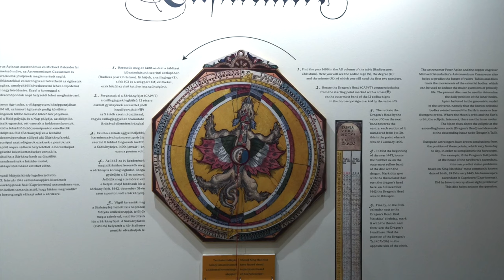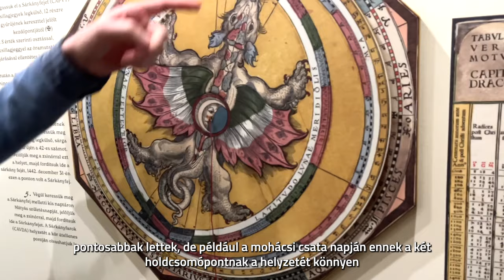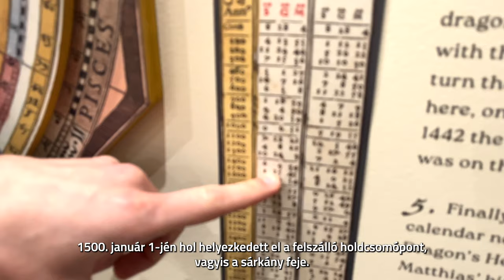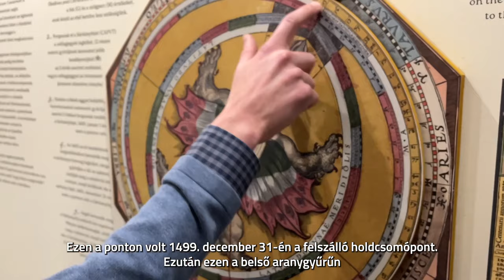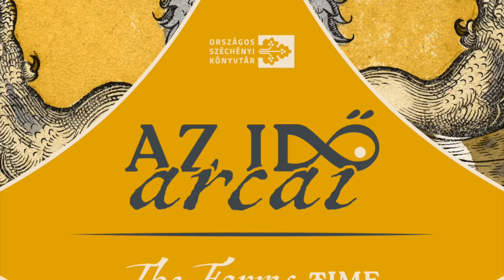Kipróbálható császári asztronómiakönyv Az idő arcai kiállításon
Szovák Márton bemutatja az Apianus kiadványából készült, bárki által kipróbálható csillagászati eszközt.

A császár asztronómiakönyvét Az idő arcai kiállításon ma már a legkisebbek is kipróbálhatják. A ritka és nagy értékű csillagászati számításokat segítő kiadvány – amelyből Magyarországon mindössze két példány van – visszarepít minket abba az időbe, amikor még országok sorsa dőlt el azon, hogy az égitestek éppen milyen helyzetben álltak.

Astronomicum caesareum, Ingolstadt, Petrus Apianus, 1540. OSZK RNYT, Ant. 216.

Az idő arcai című kiállítás innovatív és családbarát módon mutatja be az antik és a keresztény kultúra időfelfogását: a kalendáriumok, krónikák, képeslapok és fényképek mellett gyermekek számára is kipróbálható, kézzel fogható és digitális különlegességek várják a látogatókat, akik egyéb kincsek mellett a páratlan Pannonhalmi Hóráskönyvvel és Liszt Ferenc zsebnaptárával is megismerkedhetnek.

A tárlat 2024. április 12-étől július 13-áig, keddtől szombatig 10 és 18 óra között tekinthető meg
(pénztárzárás: kedd–csütörtök 17 óra, péntek–szombat 18 óra).

Teljes árú jegy: 1200 Ft
Családi jegy 4 főre: 3000 Ft
Olvasójeggyel rendelkező látogatóink ingyenesen nézhetik meg a kiállítást.

Tárlatvezetés (igényelhető): 3000 Ft/csoport
Iskolai csoportok számára a látogatás ingyenes.

Az egyedülálló kiállítás célja bemutatni ünnepeinket, a hétköznapokból kiemelkedő emléknapjainkat, azok évről évre való megünneplésének fontosságát. Bepillantást enged a régi korok időről alkotott elképzelésébe, és azt is felvillantja, hogy eleink hogyan fürkészték a jövőt, hogyan gondoltak a hétköznapokra és az ünnepekre.